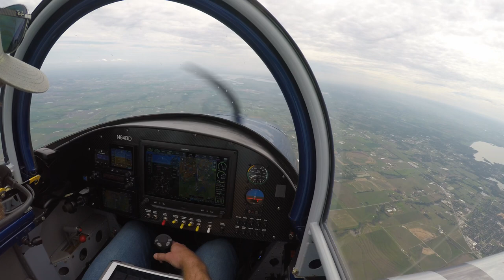Vans RV-8 approach to DFW